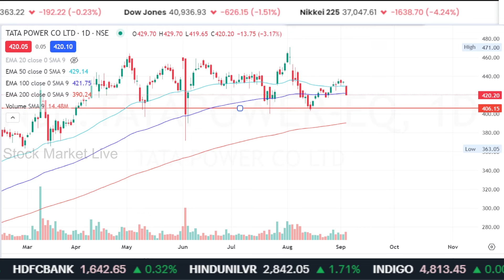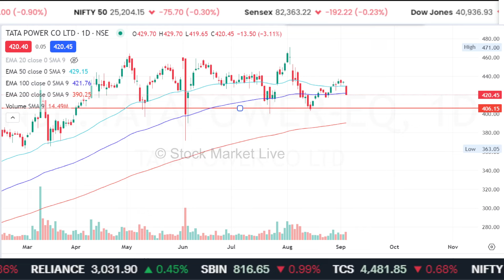TATA Power share latest news,hold or sell ?tata power share analysis,tata power share news,target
tata power share latest news telugu,

1. The Intelligent Investor (English)
2. One Up On Wall Street(Peter Lynch)
3. How I Made $2,000,000 in the Stock Market
4. Trading in the Zone( Mark Douglas)
5. How to Trade in Stocks(Jesse Livermore)